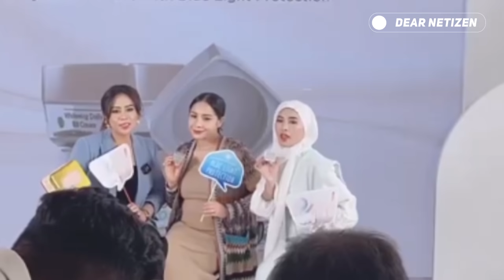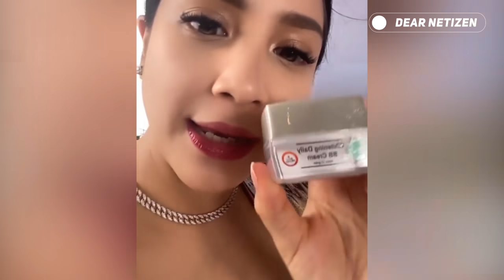HADIRI ACARA GRAND OPENING MSGLOW DEPOK, PENAMPILAN Naguta Slavina CETAR.. SUPER CANTIK MEMBAHANA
Meski sedang hamil 7 bulan, Nagita Slavina tetap diharuskan aktif dalam acara acara penting yang mengharuskan dirinya hadir.

Seperti baru baru ini, sebagai brand Ambasador produk kecantikan terhitz saat ini, yakni MS GLOW, Nagita Slavina terlihat hadir dalam acara grand opening klinik terbaru MS GLOW yang dibuka di Depok, Jawa Barat.

Super cetar membahana, penampilan terbaru istri Raffi ahmad itu terlihat begitu menawan..

Meski tak kenakan makeup berlebih, namun aura cantik bumil satu ini begitu terpancar hingga yang melihatnya pasti terpesona..

Nah penasaran kan dengan penampilan terbaru nyonya andara? Berikut cuplikannya diambil dari berbagai sumber di instagram.